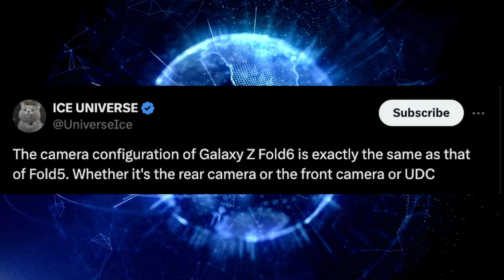Galaxy Z Fold 6 Dropped the Ball Again Maybe it's Biggest Yet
00:00 Galaxy Z Fold 6 Cameras are bad